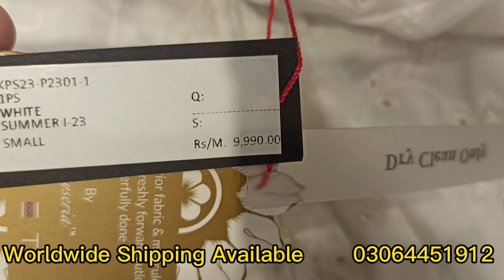Kayseria Pre Ramadan Sale 2023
Asslam.o.alikum Freindz

 kayseria eid 2023
  kayseria winter sale 2023
kayseria summer sale